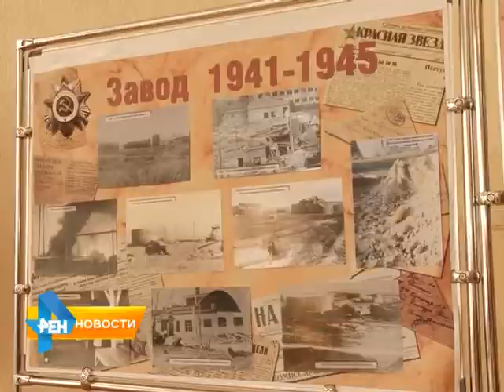Ветераны нефтеперерабатыющего завода получили медали к юбилею Победы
Медали к юбилею победы получили и ветераны Саратовского нефтеперерабатывающего завода. Праздник для участников войны и бывших работников предприятия прошел во Дворце культуры НПЗ. С предстоящим юбилеем победы ветеранов поздравила и наша съемочная группа. Сюжет вышел в эфир 27 марта 2015 года.